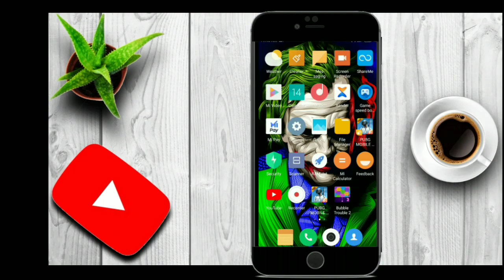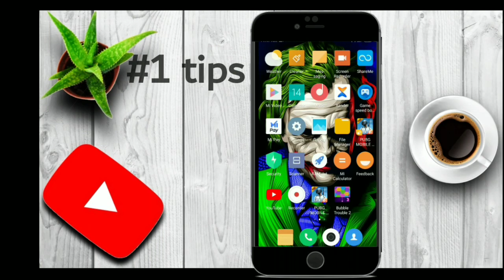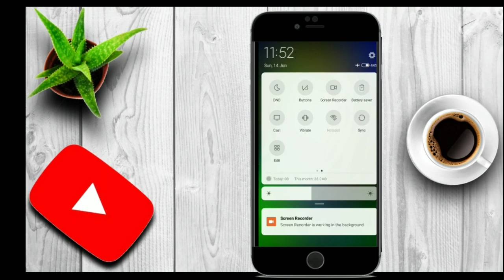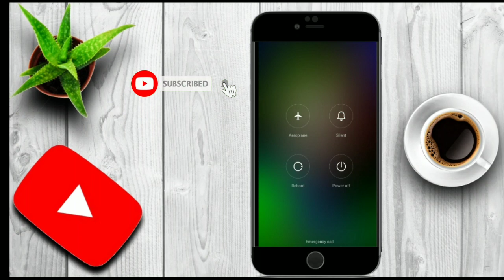ഒരു മിനിറ്റ് കൊണ്ട് ഫുൾ ചാർജ് ആക്കാം 5 tips and tricks👍🤔